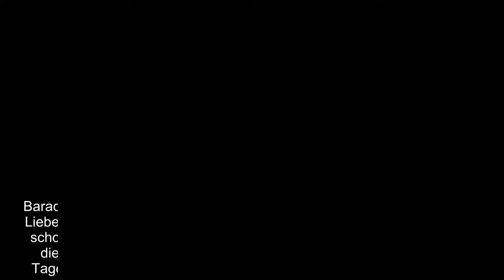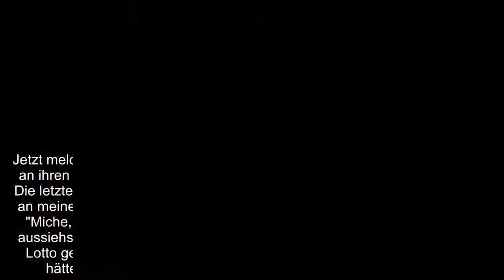30 Jahre Ehe Die Lovestory von Michelle und Barack Obama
30 Jahre Ehe Die Lovestory von Michelle und Barack Obama